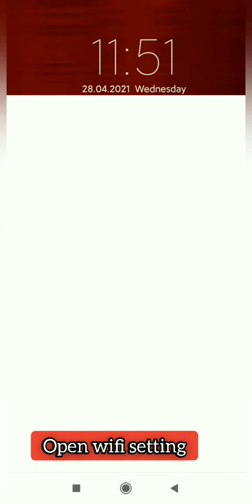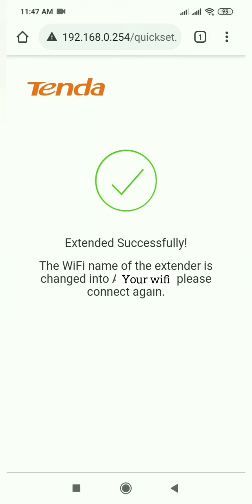Tenda N300 | How to Setup Step By Step Tenda N300 WiFi Range Extender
Tenda N300 WiFi Range Extender 2 External Antennas One Button Extension, Smart Signal LED Universal CompatibilityifiA9